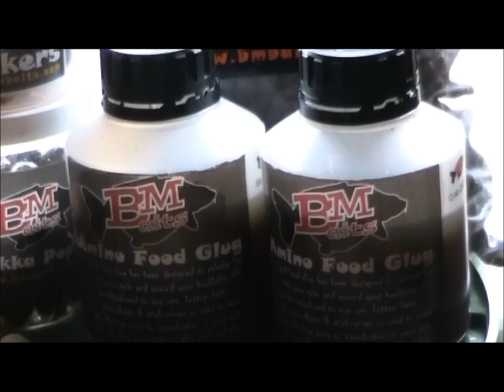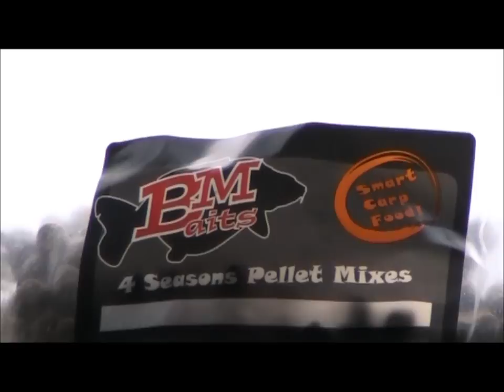Crazy Carping Episode 11 part 2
This is the second part to my 11th episode a little more productive in this part but had a great session in the end. once again hope you guys learn something new.